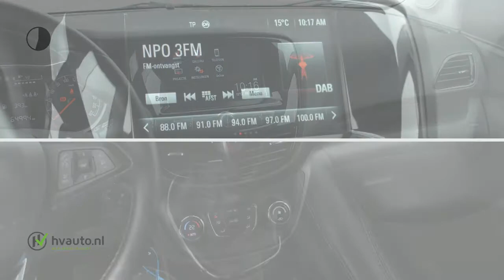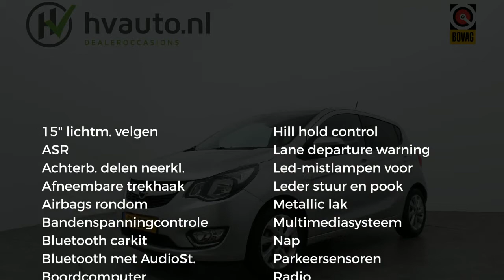Opel KARL 1.0 ECOFLEX INNOVATION | Clima | Parkeersensoren | Trekhaak